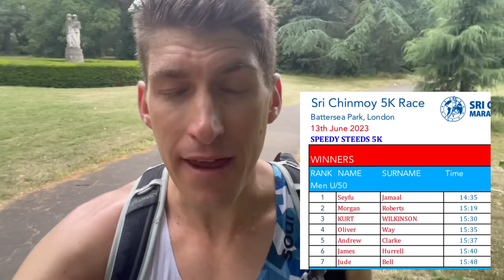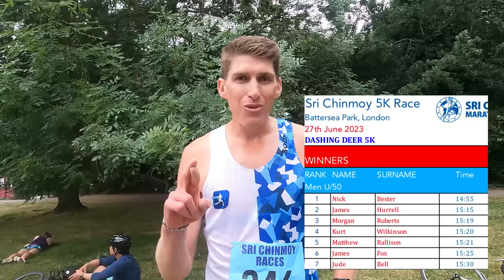SUB 15 MINUTE 5K! MY THOUGHTS THROUGHOUT THE RACE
What a race this turned out to be!
Thanks Morgan for bringing out the best in me.
I re-live the whole experience and speak through the thoughts that ran through my mind.

This is how I mentally break down a 5k;
1st km: Active warm-up. Control that adrenaline.
2nd and 3rd km: Requires focus. Sets the tone for the rest of the race.
4th KM: The hardest and normally the slowest of them all! GRIND!
Last km: ALL YOU GOT!

I hope this video helps if you if you have shorter race and need to block out those demons when the going gets tough.

BOOM SHAKALAKA!

Onwards and Upwards, Nick: